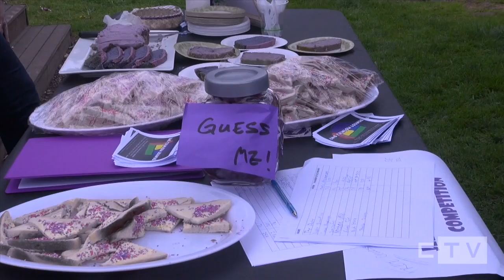Thornbury High - Wear It Purple Day 2014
Students of Thornbury High celebrate WEAR IT PURPLE DAY to promote positive diversity of sexuality and gender identity. Agree that everyone should be celebrated for their differences? Show your support and wear purple in August!